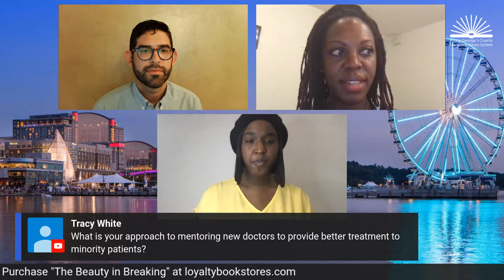Michele Harper on "The Beauty in Breaking: A Memoir"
New York Times bestselling author Michele Harper, an emergency room physician,  explores how a life of service to others taught her how to heal herself.

Michele Harper is a female, African American emergency room physician in a profession that is overwhelmingly male and white. Brought up in Washington, D.C., in a complicated family, she went to Harvard, where she met her husband. They stayed together through medical school until two months before she was scheduled to join the staff of a hospital in central Philadelphia, when he told her he couldn’t move with her. Her marriage at an end, Harper began her new life in a new city, in a new job, as a newly single woman.

In the ensuing years, as Harper learned to become an effective ER physician, bringing insight and empathy to every patient encounter, she came to understand that each of us is broken–physically, emotionally, psychically. How we recognize those breaks, how we try to mend them, and where we go from there are all crucial parts of the healing process.

The Beauty in Breaking is the poignant true story of Harper’s journey toward self-healing. Each of the patients Harper writes about taught her something important about recuperation and recovery. How to let go of fear even when the future is murky. How to tell the truth when it’s simpler to overlook it. How to understand that compassion isn’t the same as justice. As she shines a light on the systemic disenfranchisement of the patients she treats as they struggle to maintain their health and dignity, Harper comes to understand the importance of allowing ourselves to make peace with the past as we draw support from the present. In this hopeful, moving, and beautiful book, she passes along the precious, necessary lessons that she has learned as a daughter, a woman, and a physician.

Michele Harper has worked as an emergency room physician for more than a decade at various institutions, including as chief resident at Lincoln Hospital in the South Bronx and in the emergency department at the Veterans Affairs Medical Center in Philadelphia. She is a graduate of Harvard University and the Renaissance School of Medicine at Stony Brook University. The Beauty in Breaking is her first book.